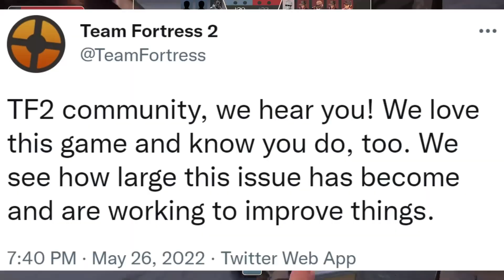The tf2 bots have returned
Lets hope this wont last